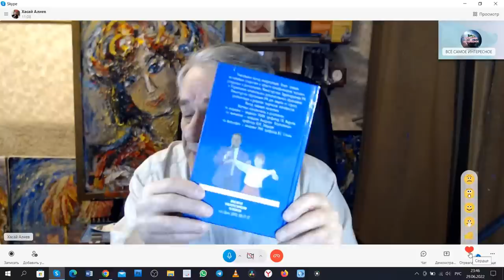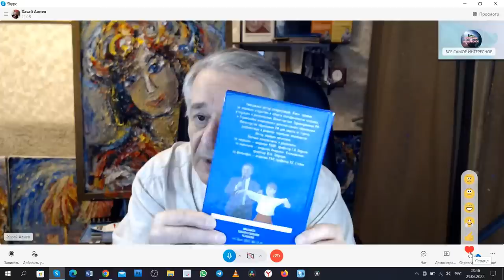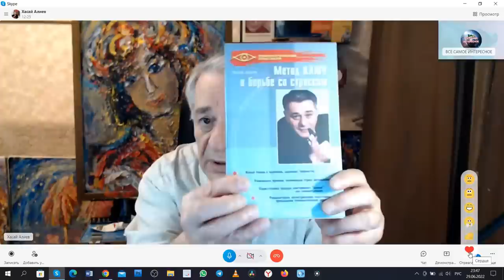Полезные советы от Хасая Магомедовича Алиева. Метод Ключ.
Новые книги Хасая Алиева по ссылкам:
1. Печатная версия книги в твердом переплете "Метод "КЛЮЧ" от комнаты страха твоего мозга" для всех ,в том числе и кто за границей:
1.1. Электронные версии книги "Метод "КЛЮЧ" от комнаты страха твоего мозга" на ЛитРес:
2. Электронная и печатная версии книги "Национальная идея России — генератор будущего" на сайте Ридеро: